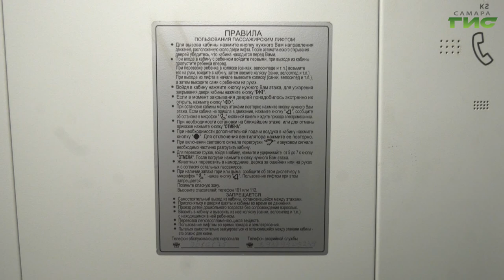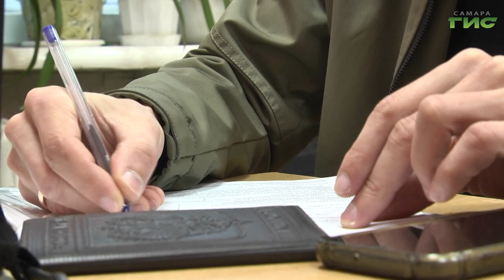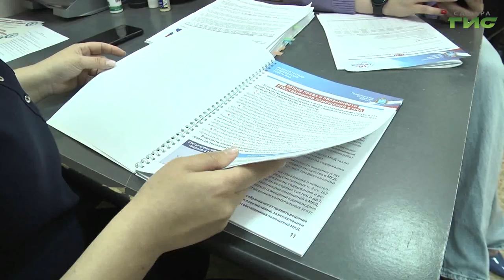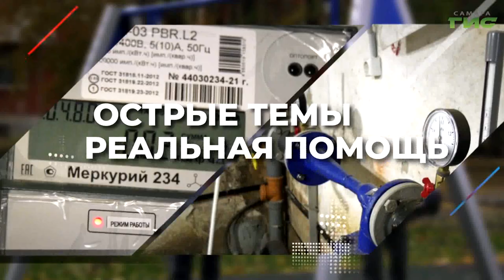"Текущий и капитальный ремонт в МКД" / "Совет моего дома" от 05.07.2023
Текущий и капитальный ремонт в многоквартирном доме. Какие проблемы могут возникнуть при проведении капремонта и как их разрешить? Как ускорить сроки капремонта? Можно ли отремонтировать дом с помощью субсидий от государства? Смотрите программу "Совет моего дома". Гости в студии: Алексей Старостин, заместитель руководителя управления развития, реконструкции и ремонта департамента городского хозяйства и экологии администрации г.о. Самара и Виктор Часовских, руководитель регионального центра "ЖКХ Контроль".